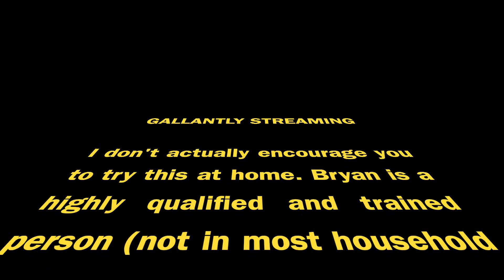Precarious Heights - Mr Fixit 2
The second installment on the Real Mr. Fixit!!! Please don't try this at your home but enjoy the laugh.